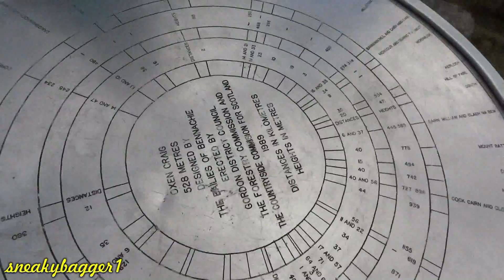A Wander Over Bennachie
Went for a walk around Bennachie earlier this month, over Little Oxen Craig, Oxen Craig, Mither Tap and Craigshannoch, pushed and pulled along by my big sister... :-)